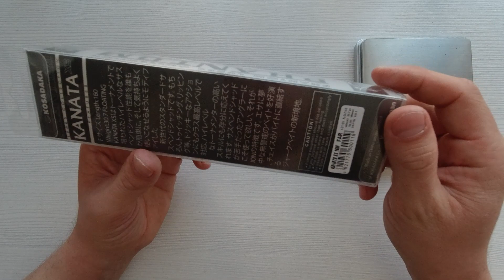Воблер Kosadaka Kanata XS 160F - видеообзор по заказу Fmagazin. Новинки рыболовного сезона 2021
Воблер Kosadaka Kanata XS 160F - видеообзор по заказу Fmagazin. Новинки рыболовного сезона 2021. Это объемный дальнобойный, плавающий воблер минноу эффективнее всего показывает себя при облове горизонта воды от полуметра до метра, созданный для охоты на крупного хищника. Приманка имеет очень качественное, максимально похожее на живой объект внешнее исполнение, что в совокупности с весьма натуралистичным поведением в воде делает ее желанным гостем в пасти хищной рыбы. При анимации приманка совершает в воде такие привлекающие хищную рыбу движения, что не оставляет ей шанса избежать контакта с остро отточенными ее тройниками. Во время активного твичинга воблер начинает бросаться в разные стороны, покачиваясь в толще воды, исполняя невероятно привлекательный для любой хищной рыбы танец умирающей рыбки, на который и соблазняется даже пассивная рыба.